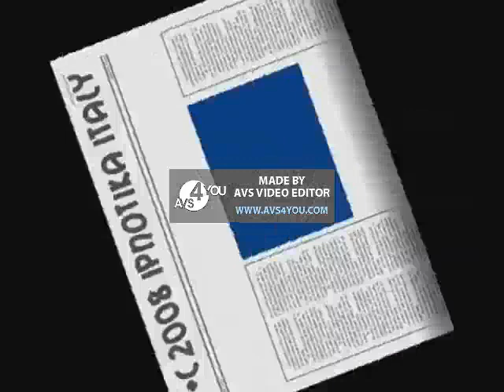Poozee Yakety Sax Lithuanian Version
Lithuanian Poozee Sax